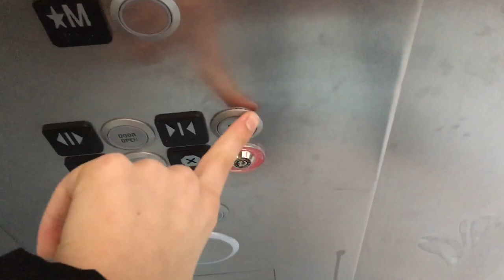Kone KSS 500 EcoSpace MRL Traction Elevator @ Southeast Parkade, Southgate Centre - Edmonton, AB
Filmed on January 4, 2019:

This is just a basic parking garage elevator. Despite all the shaft noises, it runs quite decently.